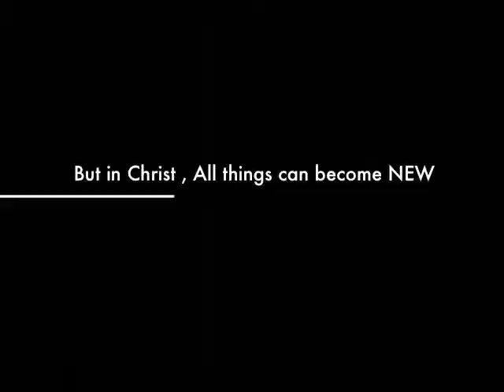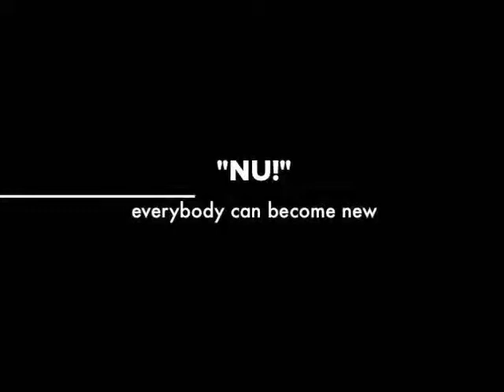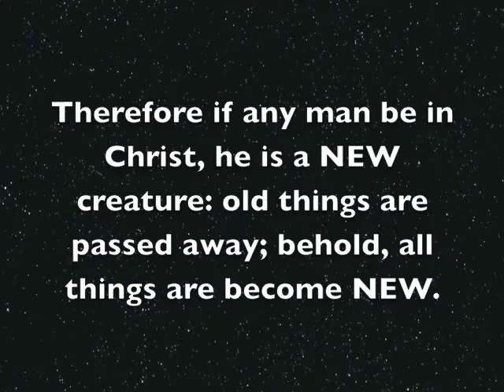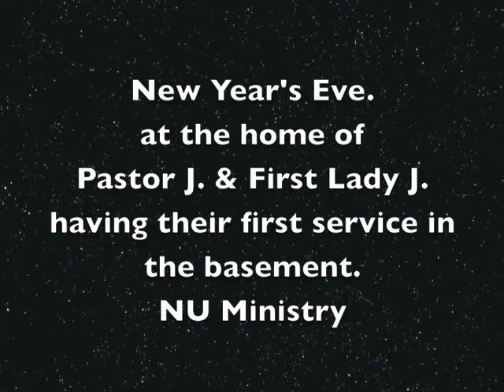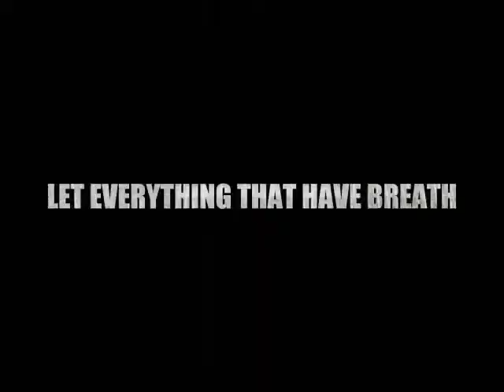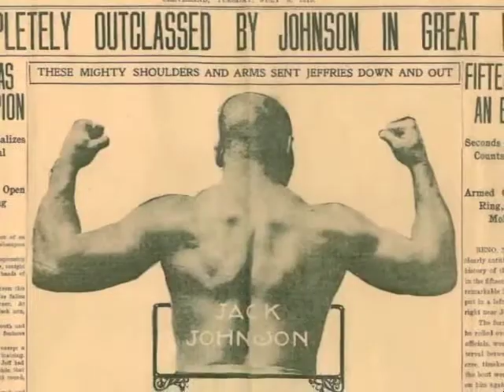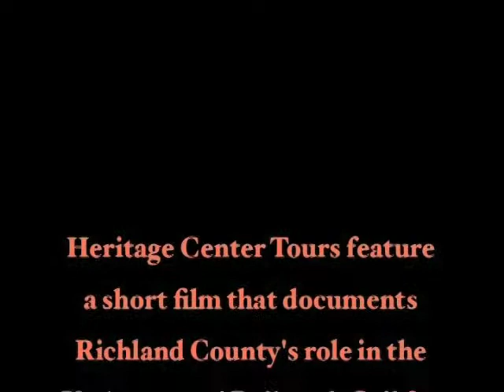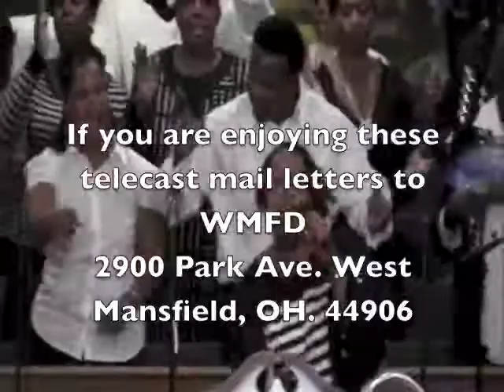Tiger present Time of Praise 1-6-14 "NU! everybody can become new Stage Play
Part One of the Stage Play "NU!" everybody can become new written/directed by Tiger